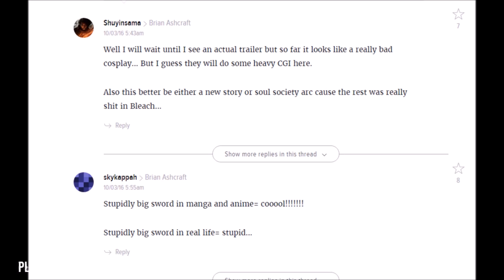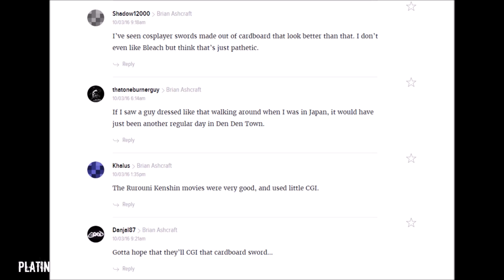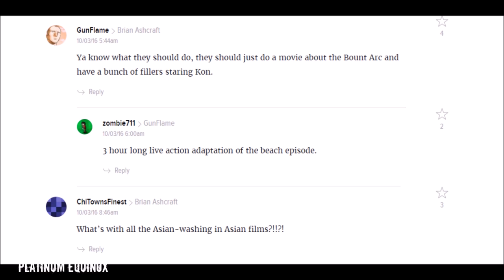BLEACH - Live Action Movie 2018 First OLD Screenshots RECAP & Comments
We have no further information quite yet on this movie. All we know is that Sota Fukushi will be playing Ichigo and also that Shinsuke Sato will be directing the film. Nobody else has been shown yet. We are awaiting further details. But judging by the look of things here, the movie will most likely take place in the early stages of the show.

In an interview, Tite Kubo has stated that he will be involved with the production of the movie to ensure its faithfulness to the manga and anime, so that both old and new fans may enjoy it. He also stated that his only concern was the color of Ichigo's hair, which in the manga and anime is a bright shade of orange. He said, "If that color is in the live-action movie, it’d be strange, so I wonder what they’re going to do!." Regarding what fans could expect in the live-action adaptation, Sōta Fukushi, who will portray Ichigo, stated that the film would feature "the monstrous Hollows, otherworldly Soul Society, and destructive Zanpakuto sword-fighting techniques".